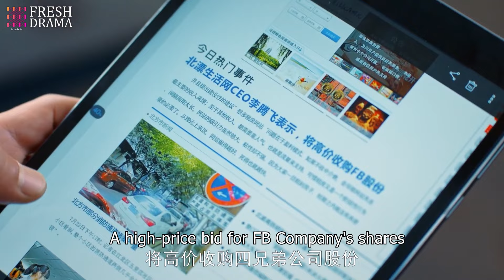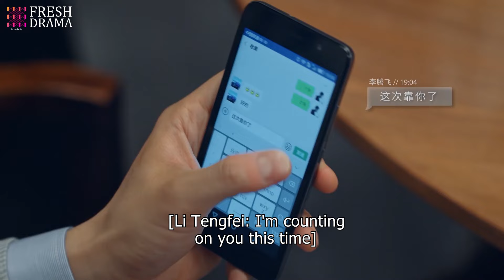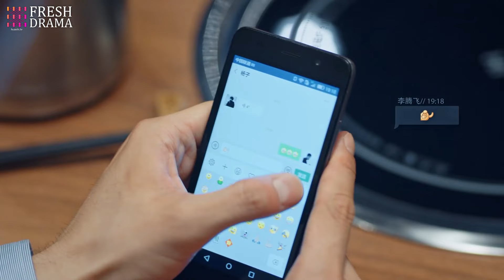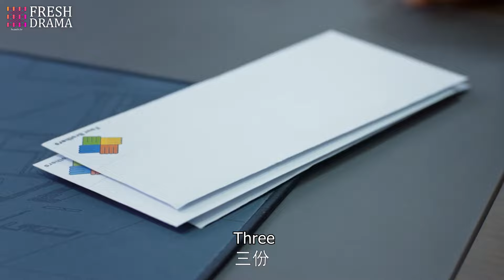【Multi-sub】EP27 | Married to My Boss | Secretary Conquers Tsundere Boss after Quitting | HiDrama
Synopsis:
About four friends in university who meet after graduation and decide to start a business together. They prepare to use the mindset of the Internet generation coupled with a whole new business model, to serve Beijing drifters, who are facing problems with renting a room. Through mutual understanding and co-operation, and after undergoing a series of challenges, they finally manage to achieve their dreams.

Episodes: 38

Genres: Business, Romance, Drama

Subtitles: Multi-sub [CC]